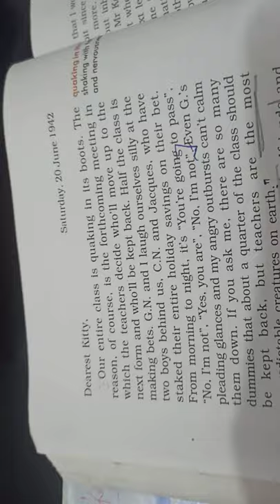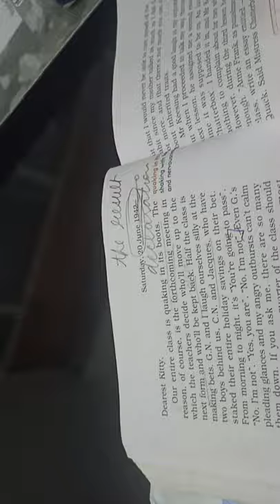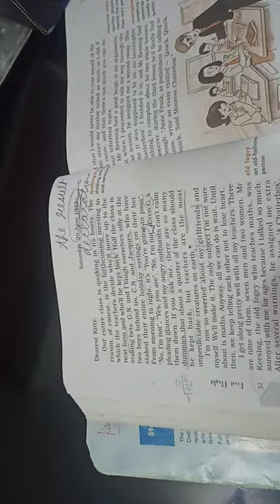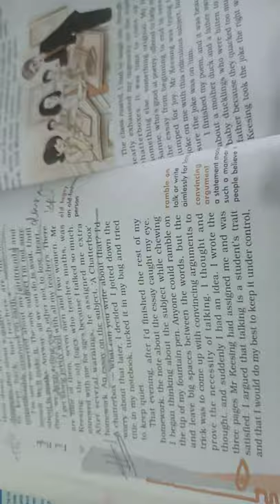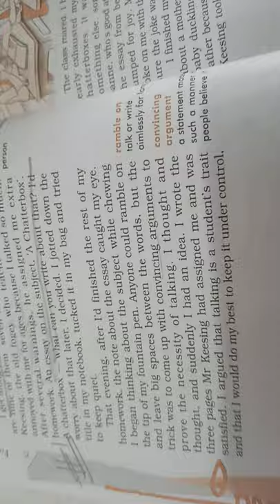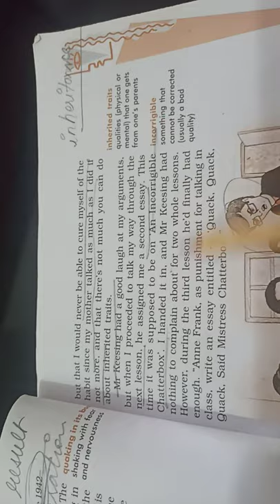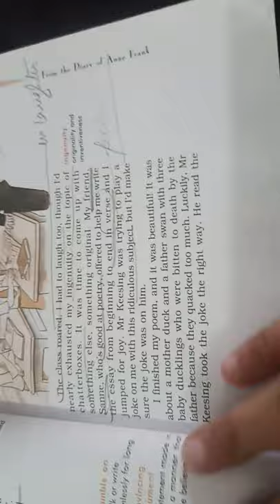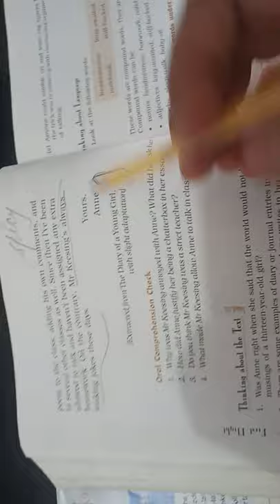Part 2- From the Diary of Anne Frank || Class 10